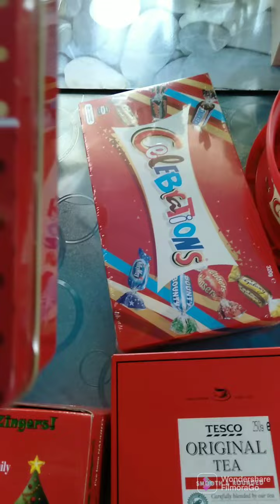How to create a Christmas gift baskets 😅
followed by birthday Party 😂🎈